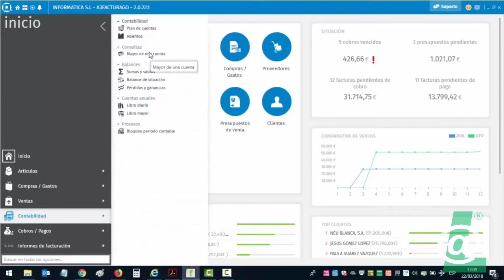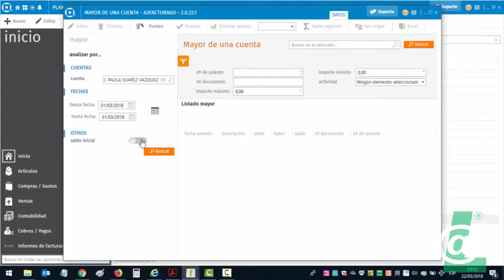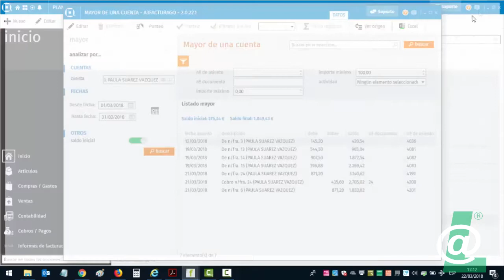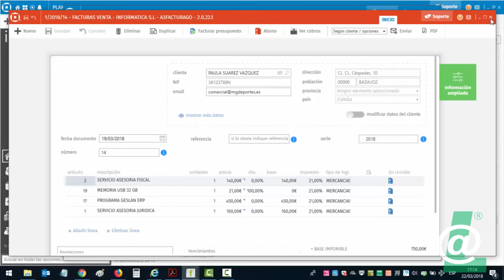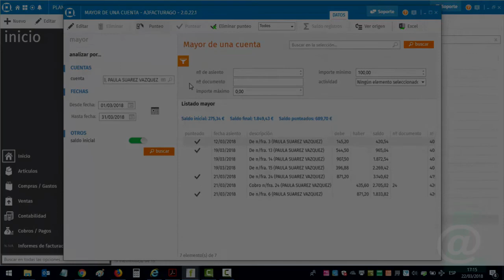45) Contabilidad IV - Mayor Cuenta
- Consulta extracto de una cuenta y exportación a Excel
- Punteo del Extracto
- Accesos a Apunte y Documento Origen